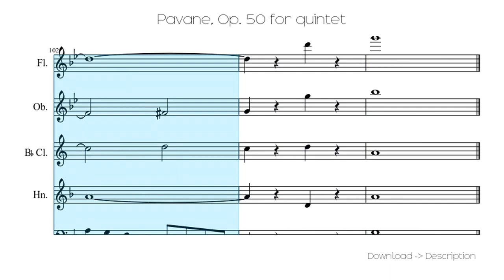🎶 Pavane, Op. 50 For Quintet 🎸🎸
Sheet for song: 🎶 Pavane, Op. 50 For Quintet 🎸🎸